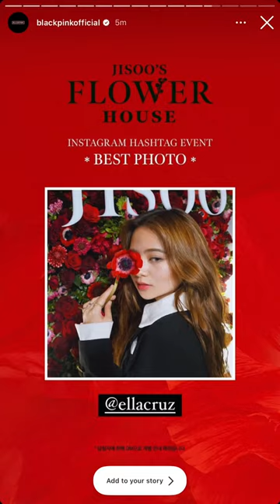Jisoo Flower House full vlog up now on my NEW channel @EllaCruzVlog 💖